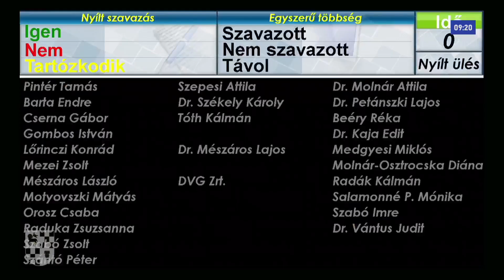DSTV | 2023 június 30 Napi1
Kilenc napirendi pont megtárgyalására rendkívüli közgyűlést hívott össze csütörtök délelőtt 9 órára Pintér Tamás polgármester. A rendkívüliség indoka, hogy több, határidős kérdésben vált szükségessé a közgyűlés állásfoglalása.